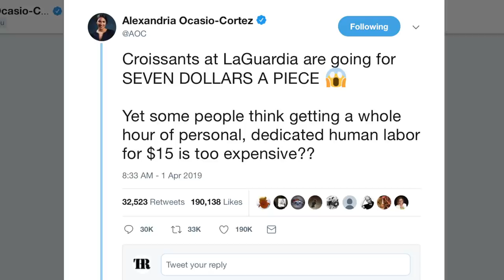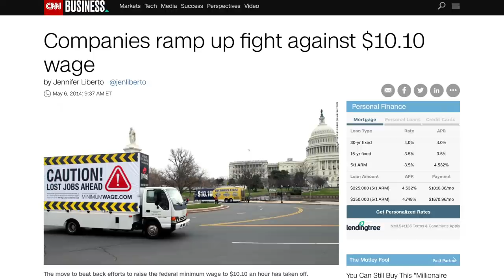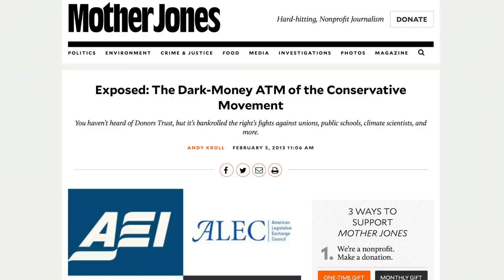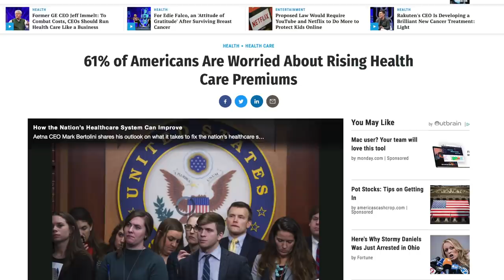Fox News Slams Ocasio-Cortez Over Random Tweet She Made About Croissants